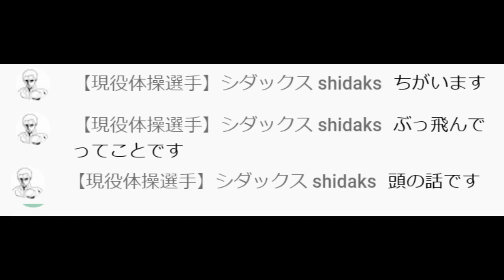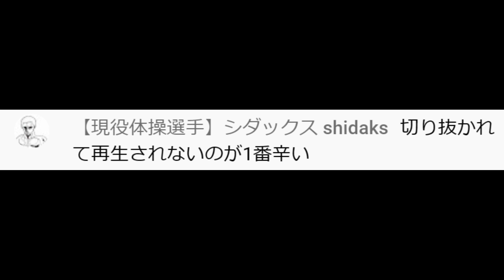【平岩優奈】炎上覚悟⁉「切り抜きは禁止！」との部分を切り抜いてみたｗｗ【切り抜き】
平岩優奈さんの超絶かわいいく！面白い！癒され！動画を作ってます！

平岩 優奈（ひらいわ ゆうな、1998年11月21日）は、日本の体操競技選手。東京都練馬区出身。イーグル所属。2014年世界体操競技選手権、2020年東京オリンピック、2021年世界体操競技選手権の日本代表。成立学園高等学校卒業。

2014年と2021年の全日本個人総合選手権で3位、2014年の全日本種目別選手権の平均台で優勝。